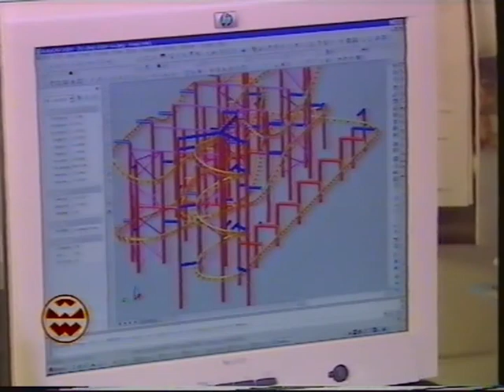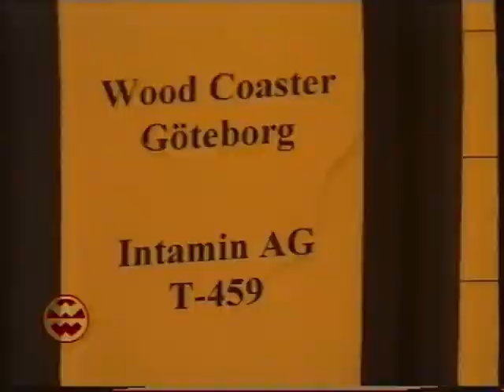Fünfer Looping Welt der Wunder